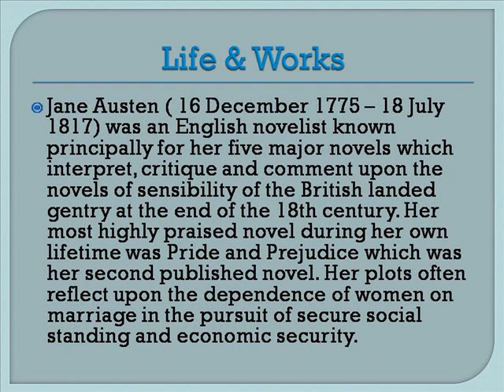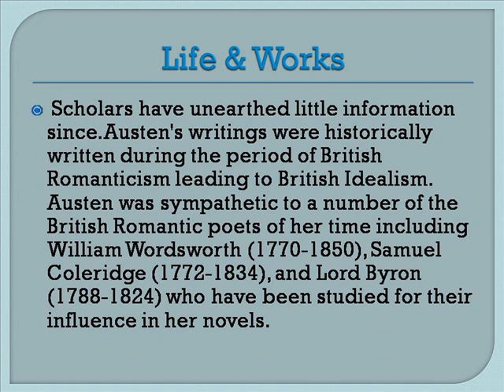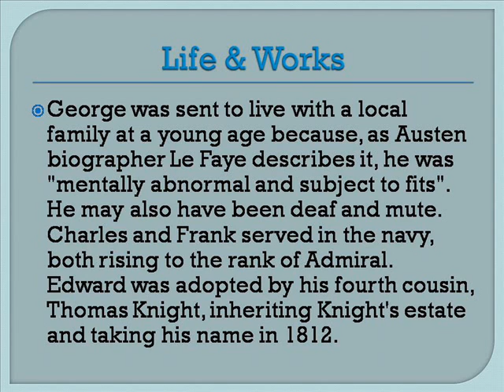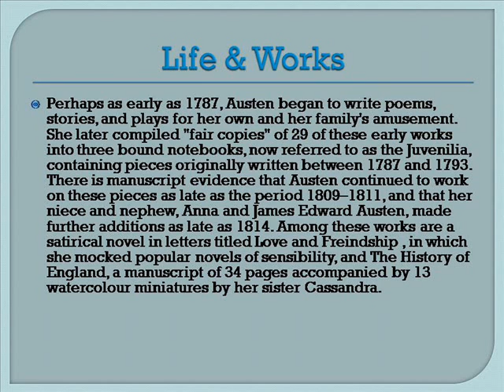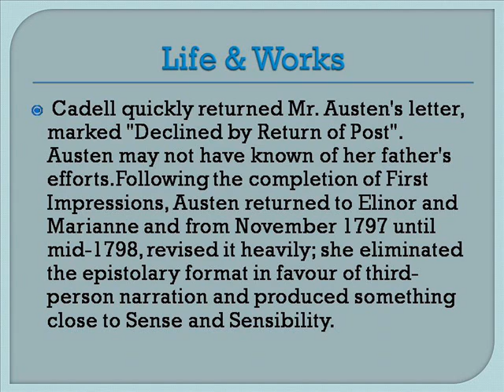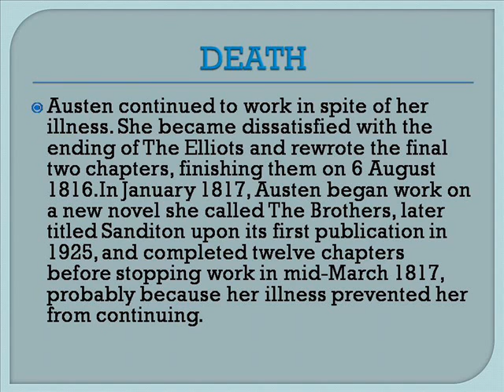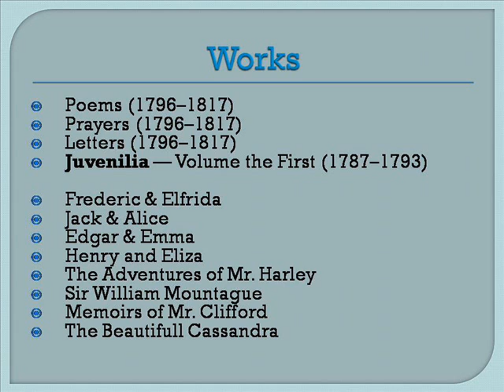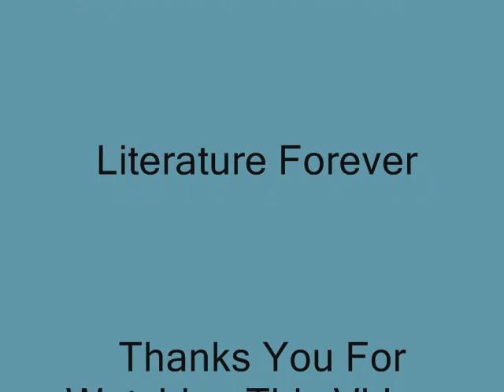Jane Austen life & Works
Jane Austen Life And Death
Jane Austen Life Story
Jane Austen Life History
Jane Austen Life Quotes
Jane Austen Life And Works
Jane Austen Life And Times
Janet Jackson
Jane Seymour
Jane Fonda
Jane The Virgin
Jane O'meara Sanders
Jane Wyman
Jane Krakowski
Jane Goodall
Janelle Monae
Jane Austen
Austenland
Austenite
Austenland Movie
Austen Heroine Crossword
Austen Riggs Center
Austenitic Stainless Steel
Austen Lane
Austenland Trailer
Austen Interlude
Austen Novel Crossword
Austin Life Church
Austin Life Coach
Austin Life Chiropractic
Austin Life Chiropractor
Austin Life Care
Austin Life
Austin Lifestyle Magazine
Austin Lifetime Fitness
Austin Lifeguard
Austin Life Center
Life Quotes
Life Insurance
Lifelock
Lifetime
Lifeway Christian Bookstore
Lifeproof
Life Is Good
Life Alert
Lifetouch
Life Of Pi
Workspace Login
Works Cited
Worksource Washington
Workspace Email
Worksheets
Works Cited Generator
Workshop
Workstation Scentsy